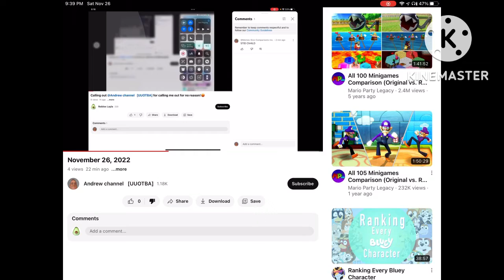Calling out @WhatThisBlah for making a bad video out of me😡😡😡😡😡😡